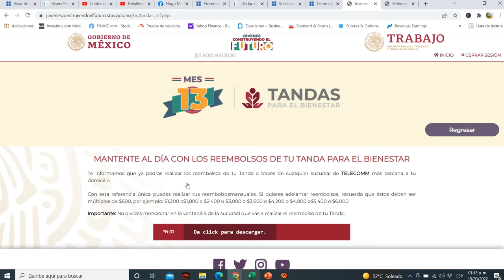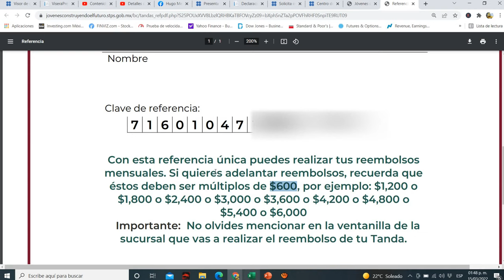DESCARGA Forma de PAGO TANDAS del BIENESTAR Prestamo$6,000💰Reembolso Jóvenes Con Futuro Mes 13👨‍🎓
Como descagar formato del pago de tandas telecomm telegrafos telecom PRETAMO TANDAS PÁRA EL BIENESTAR MES 13 JCF BECARIOS JOVENES CONSTRUYENDO EL FUTURO, CREDITO 10,000 15,000 TELECOMM reembolso

Videos para Completar y Terminar el Curso para becarios que quieren Obtener una Tanda para el Bienestar:

Tandas para el bienestar 2022 abril jcf jovenes construyendo el futuro empresas negocios prestamo de la tanda prestamo